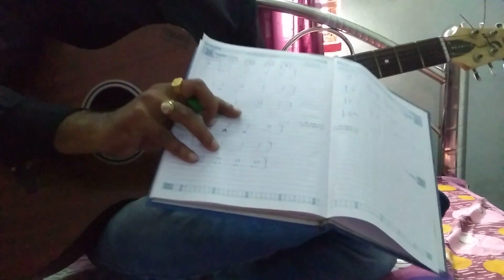Rhythm Tutorial For Beginners